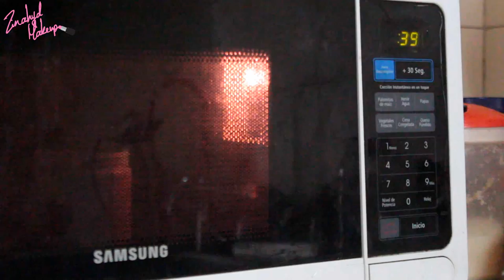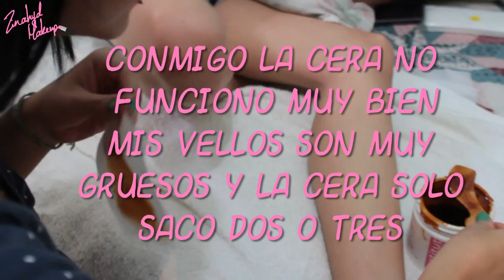Depilación con Cera Caliente - Zinahyd